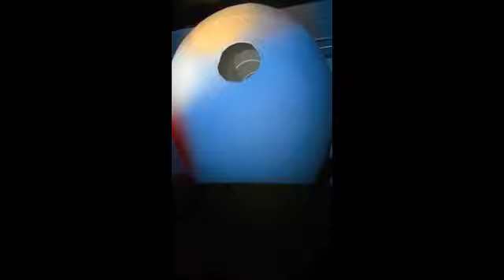Projections installation - Edited version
Installation by artist Esmeralda Kosmatopoulos.

This piece is about the exploration and acceptance of the individual's societal and personal identity. Inspired by the movie of Albert Lamorisse, "Le ballon rouge", I use the balloons as the representation of the individual's essence. The inflatable head witnesses the continuous limitation of its individuality thru a whole on its forehead. The whole is like a third eye chakra, which in Buddhism, symbolizes spiritual or psychological enlightenment.